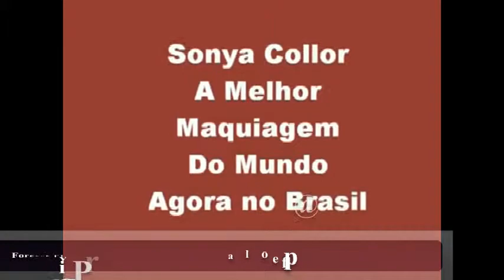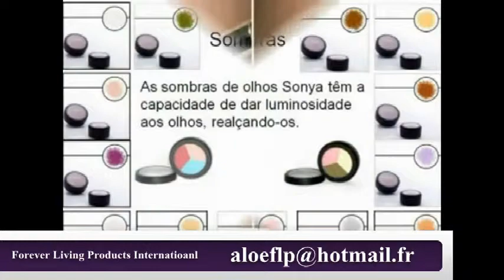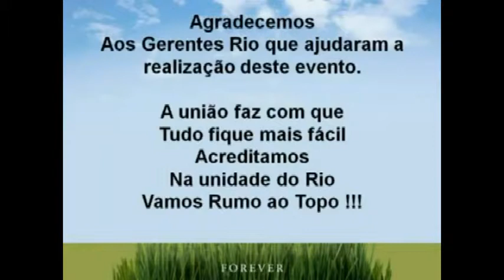Soin Visage Sonya Skin Care Collection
Soin Visage Skin Care Skin Collection Forever Living Products International